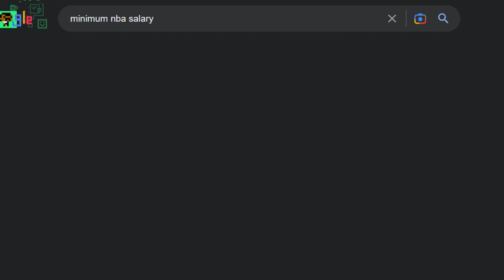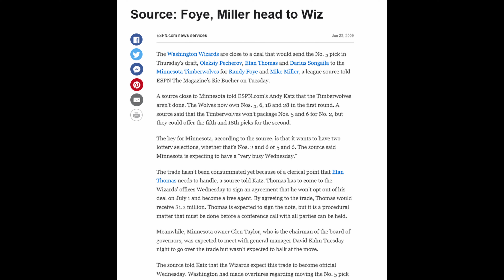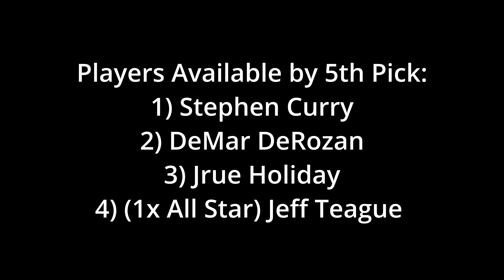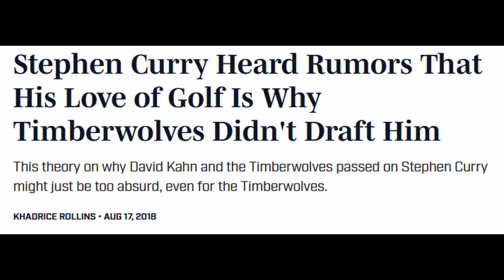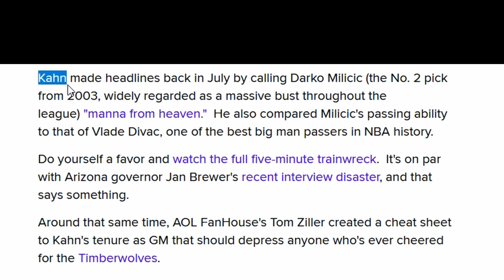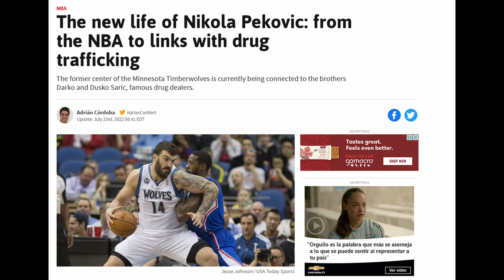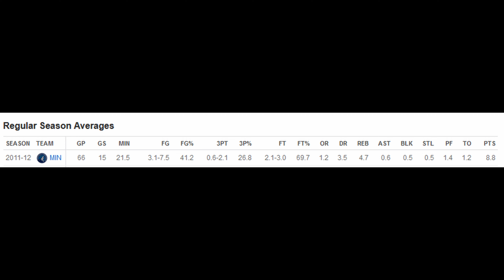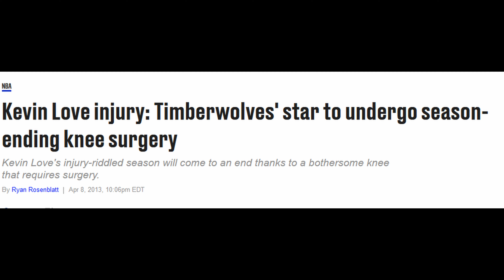The Worst NBA GM of All Time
Welcome!

Many fans despise their favorite sports teams' general manager, but which NBA team has had this the worst?

The Minnesota Timberwolves would like you to meet David Kahn.

0:00 Intro
2:46 2009
5:57 2010
8:12 2011
10:35 2012

If you watched this video and have any comments or criticisms be sure to let me know!